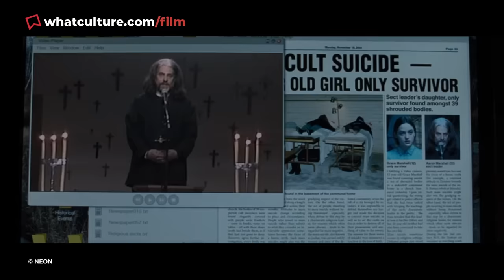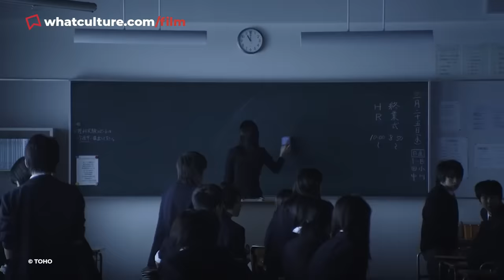10 Movies That Cleverly START With Huge Twists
These movies didn't save their big rug-pull for the end.